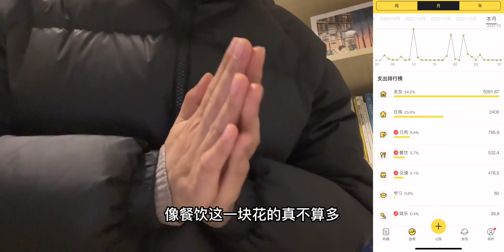2023.1收支分享，攒钱进度3%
2023.1收支分享，攒钱进度3%

 生活记录,存钱,攒钱